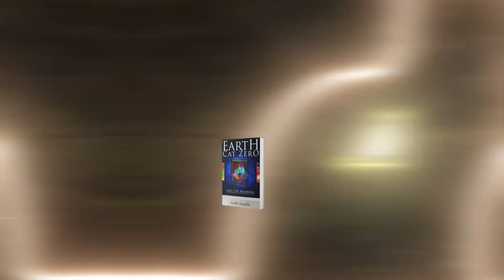Earth Cat Zero Book trailer video - Made by Cinematic Rewinds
Cat + Teen + Strange Quantum Physics incident = ?
It is the limitations of our existence which make us love life and the beings we meet along the way. When teenager Miranda Ellis finds herself responsible for displacing the domestic cat population, sacrifice, love and hope may be her biggest armament against forces which seek to use the science mishap as a weapon.Heartbroken over losing her cat Joule along with billions of other pet owners - Miranda learns the quantum recipe has been changed to displace all cats. Yet in their place, a green and blue cat appears out of quantum thin air via a particle collider acceleration. As Earth Cat Zero proves the existence of quantum entanglement-living in both particle and wave form simultaneously-unnamed forces work to use the accident to selfish human advantages.Can a team led by Earth Cat Zero, a teen girl and an eccentric doctor use not only quantum physics - but love and compassion - to keep our universe spinning on course?